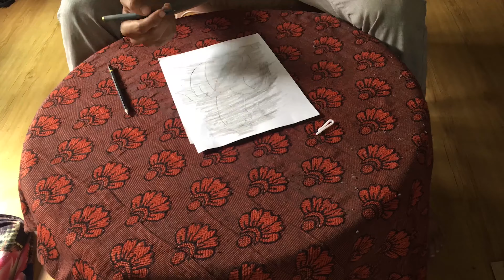ART-BANANA HEAD (STUPID PERSON)/Modern art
BANANA HEAD

Flower draw
Flower draw step by step
Flower drawing lesson
drawing lessons
drawing tutorials
Flower
drawing

History
Bananas were originally found in South East Asia, mainly in India. They were brought west by Arab conquerors in 327 B.C. and moved from Asia Minor to Africa and finally carried to the New World by the first explorers and missionaries to the Caribbean.